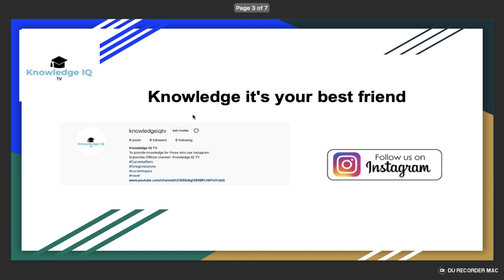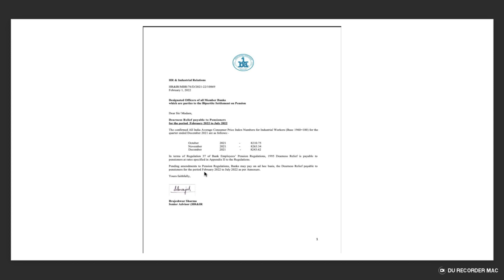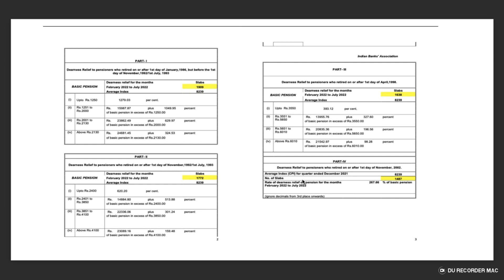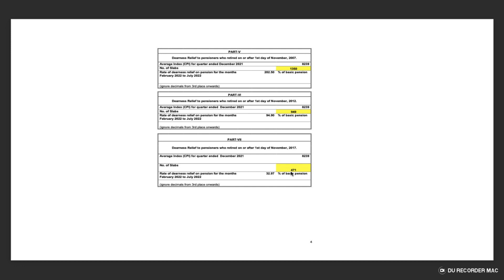IBA circular Dearness Relief payable to Pensioners for the period February 2022 to July 2022